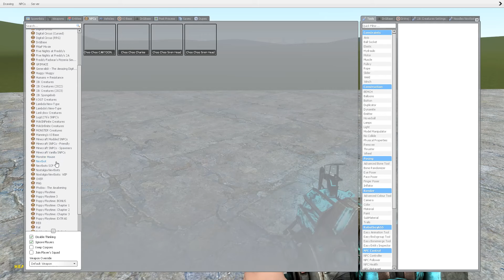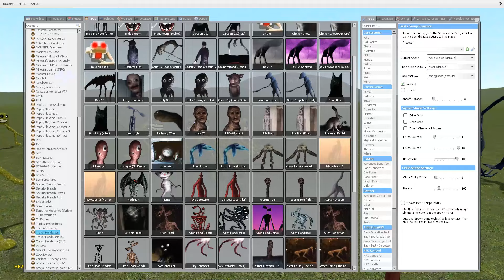CARTOON CAT VS HUGGY WUGGY VS ROBLOX INNYUME SMILEY'S STYLIZED in Garry's Mod!